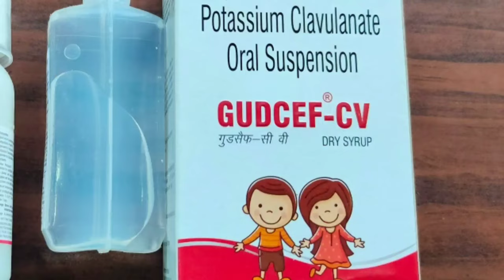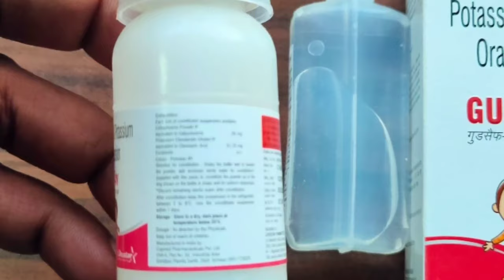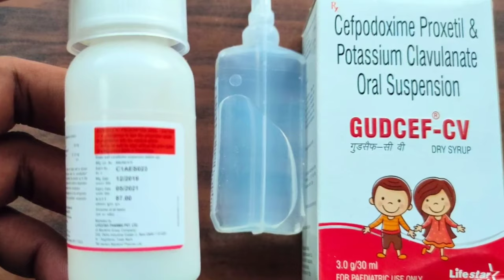Cefpodoxime Proxetil & Potassium Clavulanate Oral Suspension | Gudcef-CV Dry Syrup